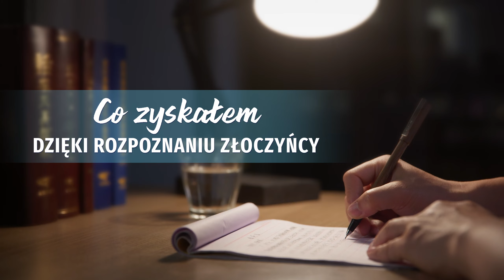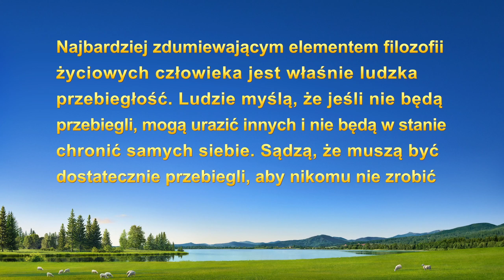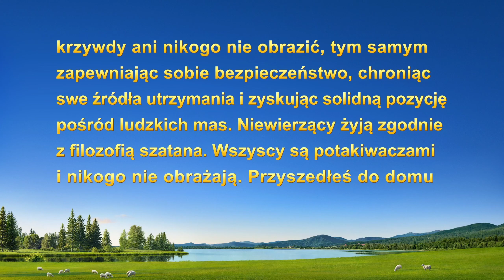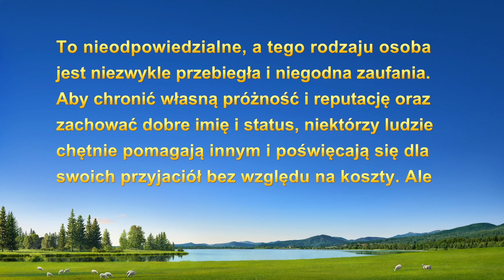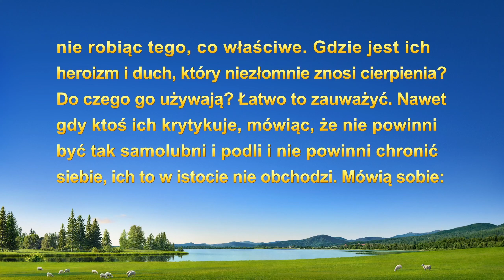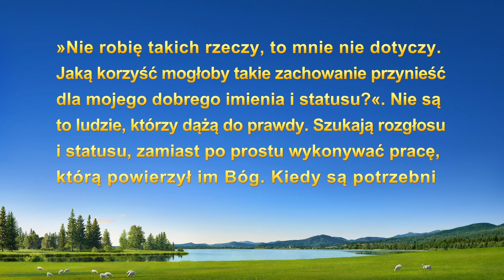Świadectwo wiary | „Co zyskałem dzięki rozpoznaniu złoczyńcy”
Bohater jest przywódcą kościoła. Czuje się nieswojo, widząc, że jego współpracownica samowolnie gnębi i potępia inną osobę. Zapoznając się dokładniej z całą sprawą i poszukując prawdy, odkrywa fakty i dostrzega jasno, że istota jego współpracownicy jest zła. Czemu jednak waha się, czy ją zdemaskować i zgłosić? Jakie sekrety się za tym kryją? Czy podejmie ostatecznie słuszną decyzję?